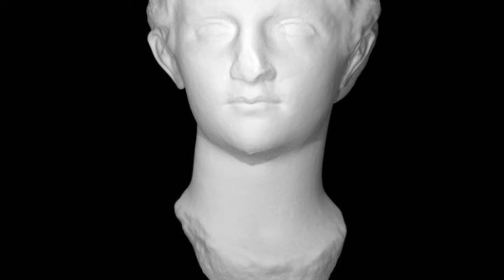10 Roman Women Who Changed the Course of History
Discover the remarkable stories of the ten women who left an indelible mark on Ancient Rome in our latest video, "10 Roman Women Who Changed the Course of History."

From the eloquent Cornelia Africana, mother to the reforming Gracchi brothers, to the ambitious Agrippina the Younger, who maneuvered her son Nero into power, these women shaped the course of an empire.

We dive into the lives and legacies of these influential figures, exploring how their actions and decisions influenced the political, cultural, and social landscapes of their time.

⏱️⏱️VIDEO CHAPTERS⏱️⏱️:

00:00:00 - Cornelia Africana: The Ideal Roman Matron
00:00:28 - The Gracchi Brothers' Legacy Through Their Mother
00:00:54 - Fulvia: A Formidable Woman in Roman Politics
00:01:20 - Livia Drusilla: Advisor to Emperor Augustus
00:01:47 - Agrippina the Younger: Matriarch of the Julio-Claudian Dynasty
00:02:15 - Julia Domna: Intellectual Force and Empress of Rome
00:02:43 - Claudia Octavia: Tragic Princess of Rome
00:03:10 - Porcia Catonis: Stoic Heroine of the Roman Republic
00:03:35 - Antonia Minor: Mother of Emperor Claudius
00:04:05 - Octavia Minor: Sister of Augustus and Roman Virtue
00:04:32 - Valeria Messalina: Infamous Empress of Rome
00:04:59 - Influential Women of Ancient Rome and Their Legacies

Whether wielding power from the shadows or standing at the forefront of Roman society, each of these women played a pivotal role in crafting the history of one of the world's greatest civilizations. Tune in to uncover their stories, understand their challenges, and celebrate their contributions.

The Mind Guild channel loves sharing fascinating facts and phenomena we discover in our amazing world. What better way to learn about our universe!